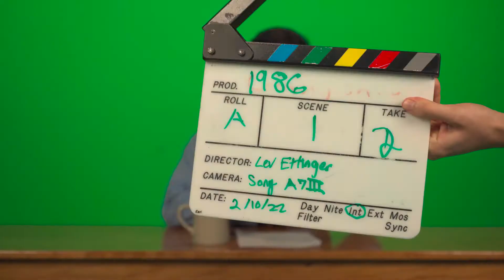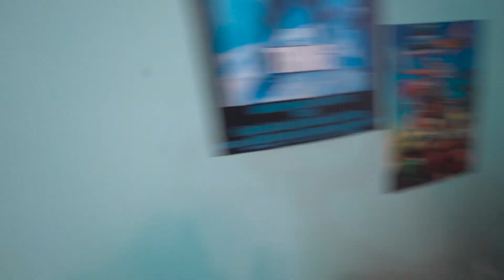1986 Bloopers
Welcome to the Bloop-Zone.